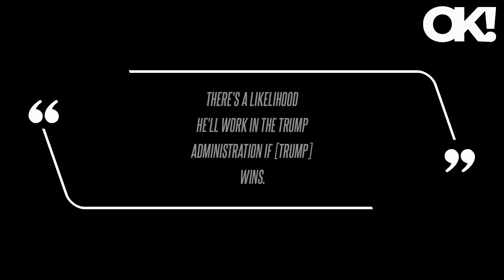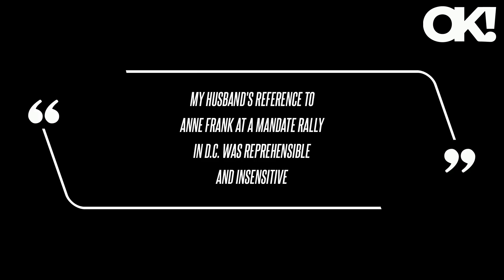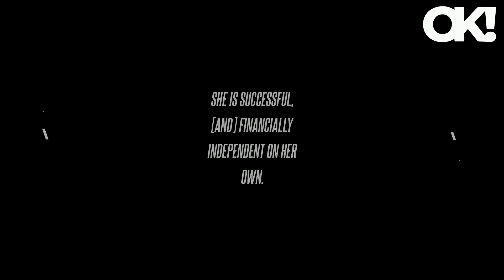Robert F. Kennedy's Inner Circle Hopes Olivia Nuzzi Affair Drama Gets Rid of His Trump-Hating Wife C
The political scion's inner circle - and those closely working with Donald Trump - reportedly "hate" Kennedy Jr.'s wife, Cheryl Hines, and are hoping the 70-year-old's recent Olivia Nuzzi affair accusations will get rid of the Curb Your Enthusiasm star once and for all. "[Hines] is a diehard liberal and is against [Kennedy Jr.'s] support for Trump," a source explained to a news publication. "RFK Jr. would have to move to DC and they don't want [Cheryl] around," the insider confessed of the 59-year-old - who tied the knot with Kennedy Jr. at his famous family's Hyannis Port compound in 2014. While it is unclear whether Kennedy Jr.'s recent affair drama will cause his and Hines' marital demise, the Bad Moms Christmas star was spotted without her wedding ring while attending a fashion party in Milan, Italy, on Friday, September 20. Kennedy Jr. was accused of exchanging intimate messages with Nuzzi, New York Magazine's Washington correspondent, 31, after the reported interviewed him for a profile last year, though he has vehemently denied all accusations made against him.